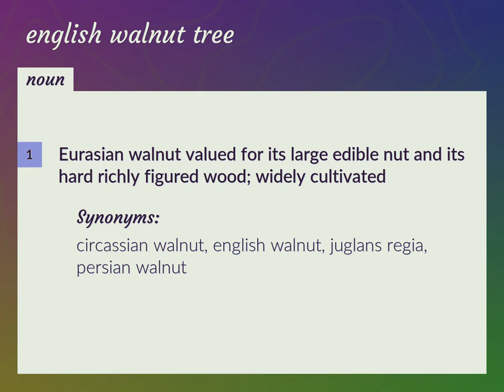English walnut tree | meaning of English walnut tree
What is ENGLISH WALNUT TREE meaning?

Susan Miller (2022, September 2.) English walnut tree meaning